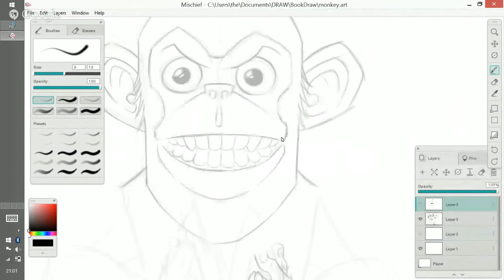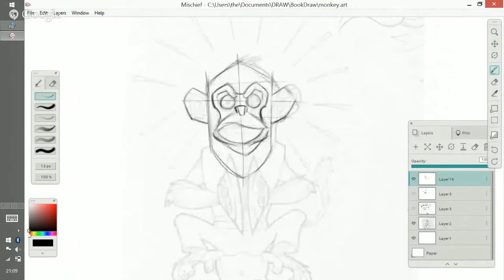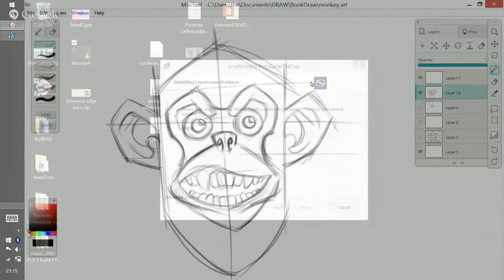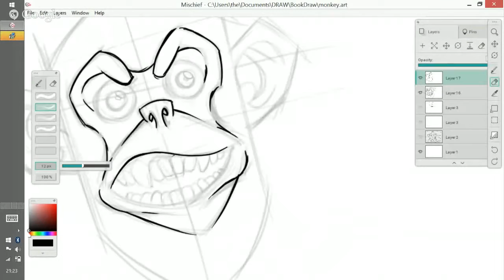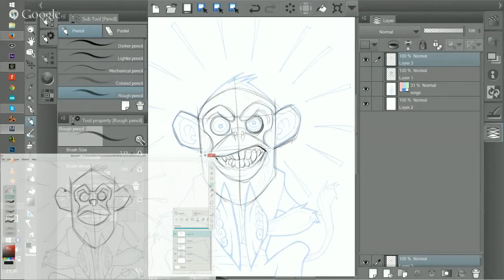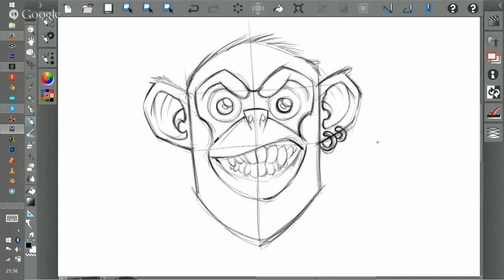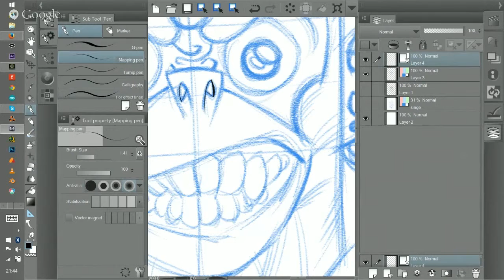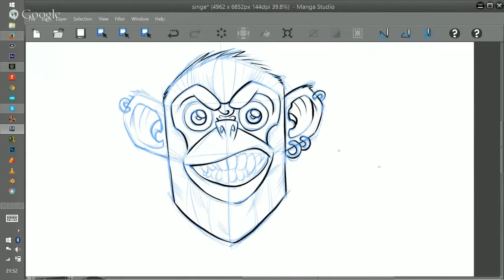Digital drawing_Mischief vs Manga Studio on Wacom companion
2D/3D Artists Crew
J'ai comparé ses deux logiciels en particulier sur l'aspect du sketching et de l'encrage.
Le prix étend largement différent, Manga studio propose évidemment plus de liberté au niveau de la configuration des outils de dessin.